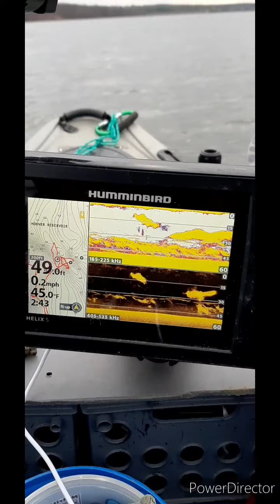Weird Bait (4) THE END. "FINALLY" LOL.